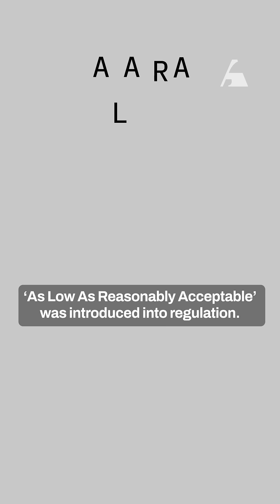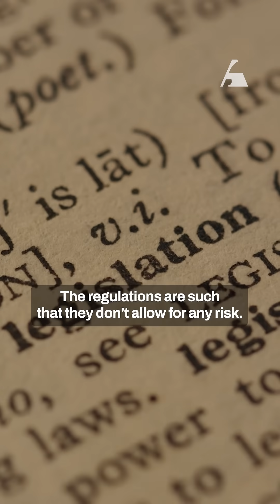There’s one major problem with nuclear energy—and it’s not radiation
Nuclear regulations have become so rigid that they’re slowing progress and driving up the cost of building new plants. A core safety principle, ALARA (keeping risks ‘As Low As Reasonably  Achievable’) means we’re regulating 21st-century reactors with 20th-century assumptions—and paying the price in delays, cost, and lost innovation.

Today’s nuclear regulations force engineers to follow legacy processes instead of proving safety through modern data and risk models. The result is a system that values compliance over outcomes—and locks out advanced designs that are objectively safer. If we want next-generation reactors to power a decarbonized grid, we need a regulatory framework built for innovation, not preservation.